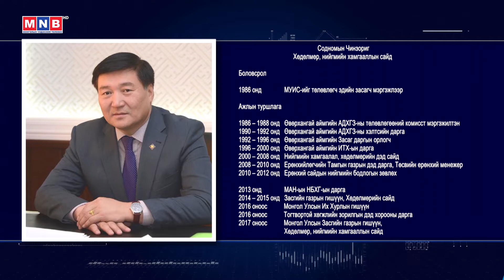“DeFacto” мэтгэлцээн: Нийгмийн даатгалын өнөөгийн тогтолцоо зөв үү?